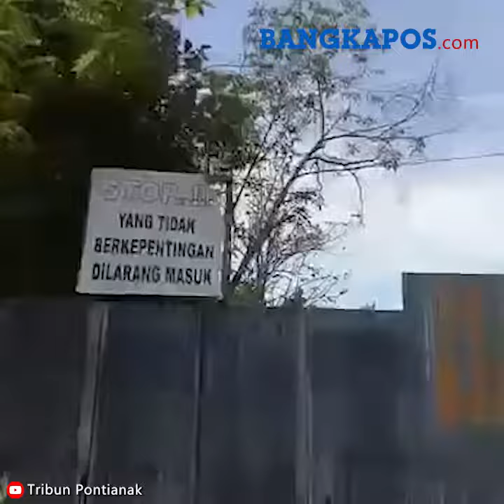Bukit Soeharto Kaltim, Lokasi Pertama yang Ditinjau Jokowi sebagai Calon Ibu Kota Negara Baru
BANGKAPOS.COM -  Presiden Joko Widodo (Jokowi) melakukan kunjungan kerja ke Balikpapan, Kalimantan Timur, Selasa (7/5/2019) hari ini.

Berdasarkan agenda yang diterima, Jokowi akan lepas landas menggunakan pesawat kepresidenan dari Bandara Halim Perdanakusuma sekitar pukul 09.00 WIB dan diperkirakan mendarat di Balikpapan sekitar pukul 11.30 WITA.

Kedatangan Jokowi ke Kaltim untuk meninjau salah satu kandidat lokasi sebagai Ibu Kota Negara pengganti DKI Jakarta yaitu Taman Hutan Raya Bukit Soeharto di Kutai Kartanegara.

Bukit Soeharto memiliki luas sekitar 61 ribu hektare dan untuk menuju ke kawasan ini dapat di tempuh dengan jalan darat dari Samarinda kurang lebih sekitar 1,5 jam atau dari Balikpapan dengan waktu tempuh sekitar 45 menit.

Presiden Jokowi telah memutuskan pemindahan ibu kota negara ke luar Pulau Jawa.

Namun, terkait lokasinya hingga saat ini belum diputuskan.

Menurutnya, rencana pemindahan ibu kota sudah dibahas secara internal sejak tiga tahun lalu dan telah dilakukan kajian oleh Badan Perencanaan Pembangunan Nasional (Bappenas) terkait sisi ekonomi, sosial, politik, dan lingkungan.

Wilayah pertama memiliki luas 80 ribu hektare, wilayah kedua 120 ribu hektare, dan wilayah ketiga 300 ribu hektare.

Setelah meninjau kawasan Bukit Soeharto, Jokowi akan terbang ke Palangka Raya, Kalimantan Tengah, pada sore harinya.

Di sini, Presiden akan kembali  meninjau lokasi yang menjadi kandidat untuk dibangun ibu kota baru.